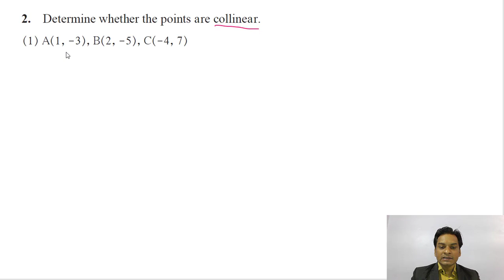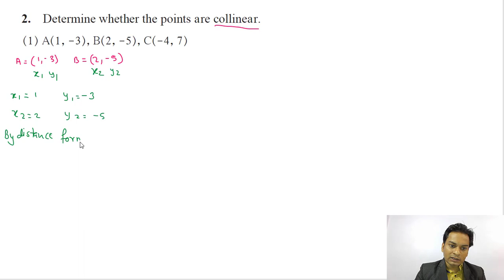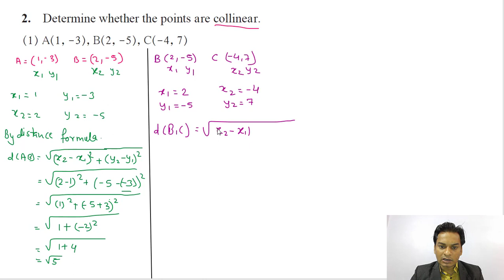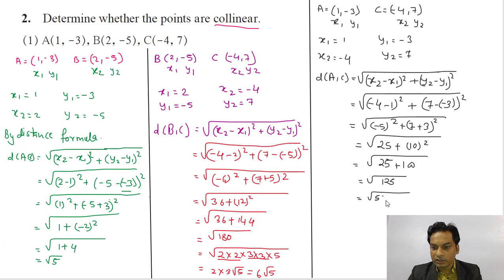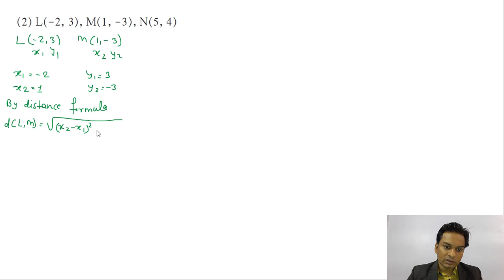Part 2 II Practice set 5.1 II Co ordinate Geometry II Class 10 II Geometry II Mathematics 2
Hello Friends

CO-ORDINATE GEOMETRY
word Problem

Class 10th  MATHEMATICS PART 2nd  Lesson NO 5 Practice set 5.1 Part 2